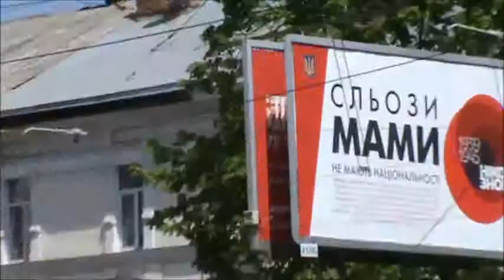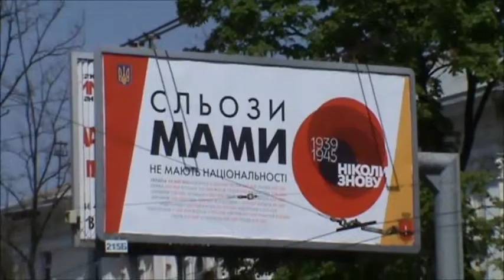Полицейский беспредел. мент грязными лапами обыскивает девушку!!! 2 мая в Одессе